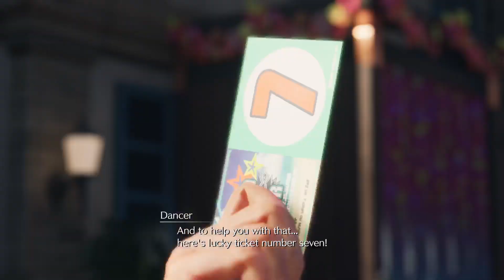Final Fantasy 7 Rebirth - PT 24 - Chap 6 - Paradise Awaits (Johnny's Hotel) & Shooting Gallery Compa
Playthrough of Final Fantasy 7 Rebirth on the PlayStation 5. This is a blind playthrough of the game since I never played the original only Final Fantasy 7 Remake and Crisis Core Final Fantasy 7.

Final Fantasy VII Rebirth continues the overarching narrative first introduced in Final Fantasy VII Remake (2020), which reimagines the plot, world, and cast of the original Final Fantasy VII (1997). The game takes place on "The Planet" and centers on the journey of the main characters as they seek to end the tyranny of the Shinra Electric Power Company, which controls the megalopolis of Midgar by weaponizing the Lifestream, and defeat Sephiroth, a legendary veteran of Shinra's elite SOLDIER unit who was presumed dead and seeks to summon Meteor to wound the Planet, enabling him to attain godhood by uniting with the Lifestream. Rebirth will span the events from leaving Midgar to the Forgotten Capital; however, the order in which locations are explored is changed from the original game.

Can watch live at Twitch.tv/killerkdemons